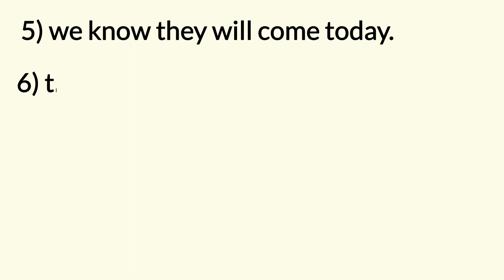Pitman New Era English |Book Solved Exercise - 5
This channel is purely based on teaching and Improving your Shorthand Writing at your own comfortable place. We at Up - Skill Shorthand provides free Shorthand Course with detailed information on every topic of Shorthand Syllabus. We always explains the roots of all the difficult words and phrases with utmost information. All the Short forms and Important phrasings are equally explained in the respective sessions. From books to pencil to notepad needed in Stenography everything is well explained on this channel by instructor.

Pitman New Era English Book All Exercise Solutions  By Numbers are also available.

Dictations available @70 to 120 wpm.

With English shorthand classes we are also willing to provide full course of English Typing and Hindi Typing so that you can speed up your preparations for SSC, STENO, OR any SHORTHAND Exam. We also provide classes for online typing practice in english so that you can improve your typing easily.

Questions/suggestions related to shorthand writing + Typing and Shorthand dictations are always welcomed in the comment section.

©©“Copyright @ {Manisha Maurya owner/creator of all the content on UP-skill shorthand, and the channel UP- skill shorthand, }. Any reproduction or illegal distribution of the content in any form will result in immediate action against the person concerned.”©©